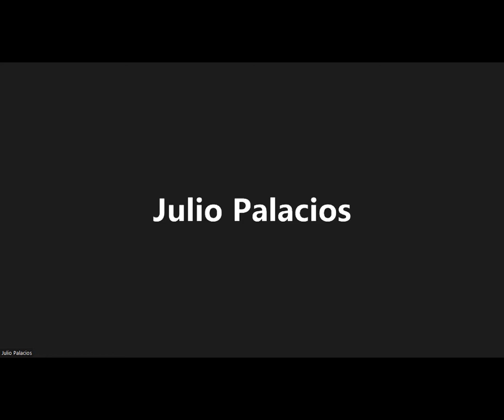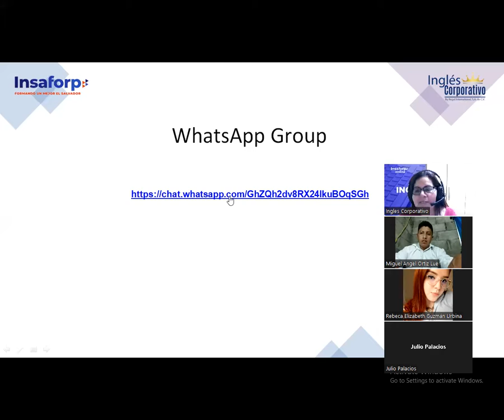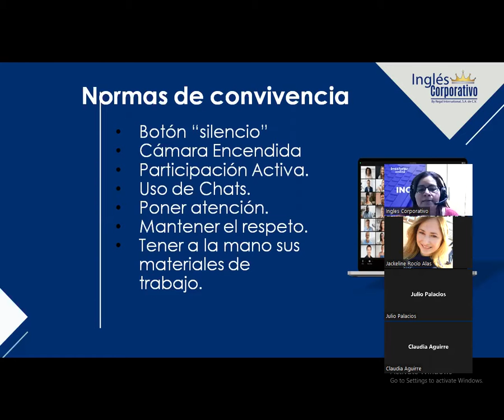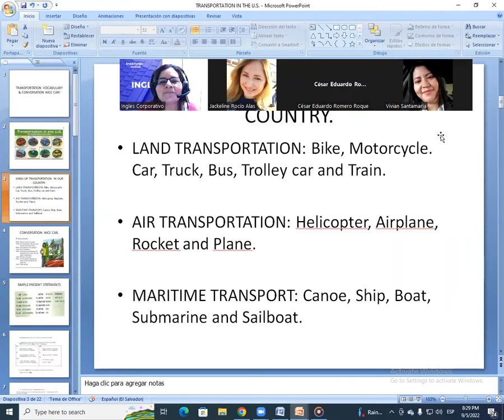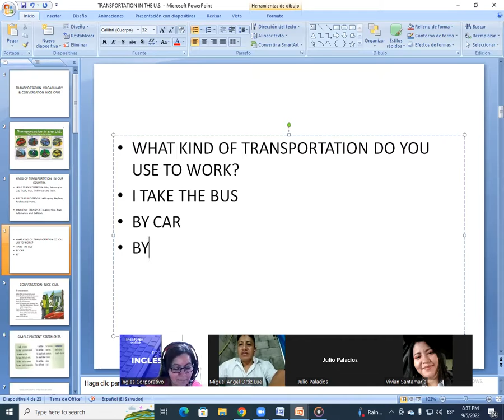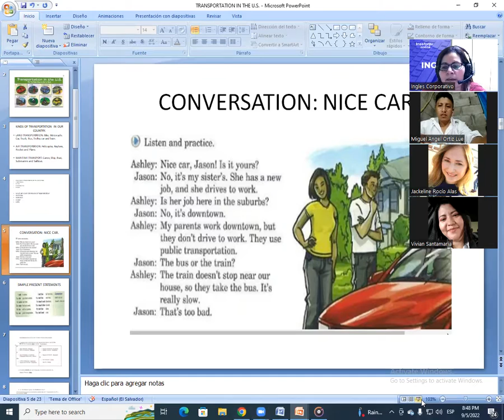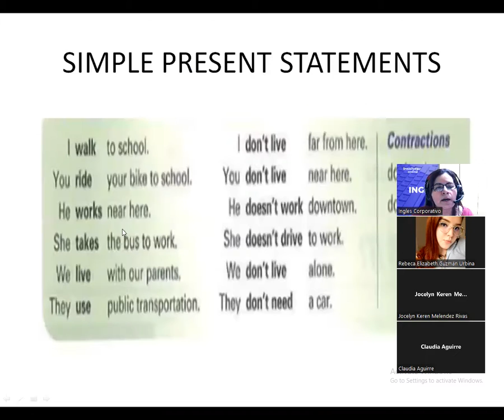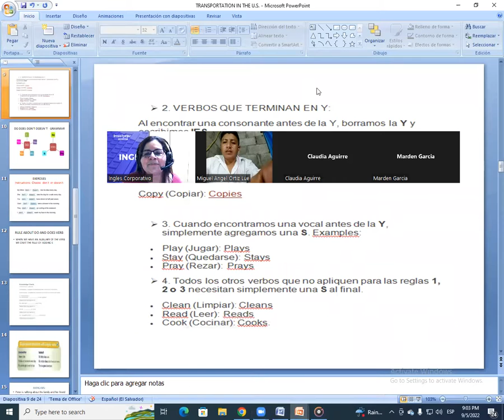Inglés Corporativo-9-05-2022- PRESENTATION/ MY SISTER WORKS DOWNTOWN/INTRODUCTION SIMPLE PRESENT.